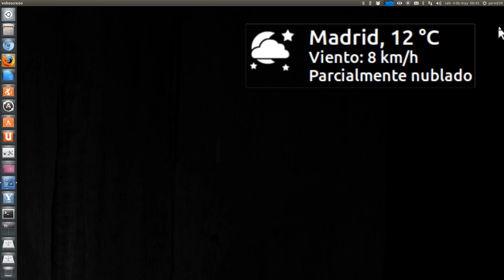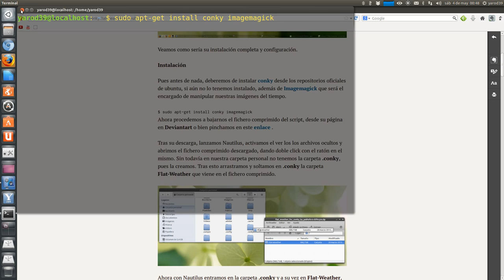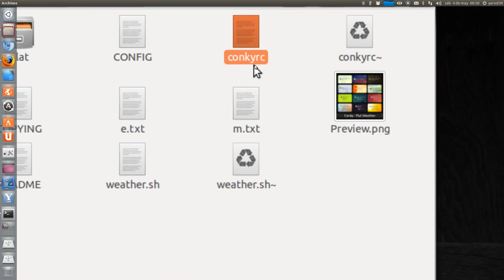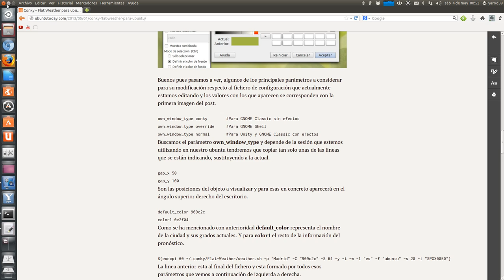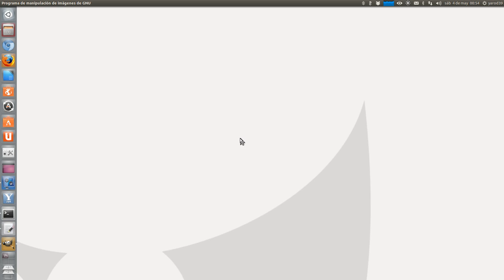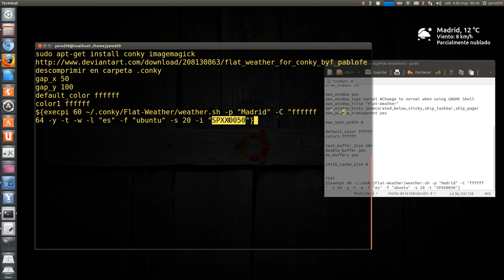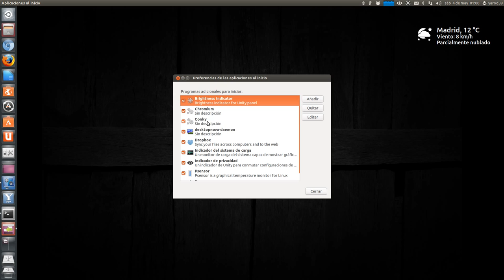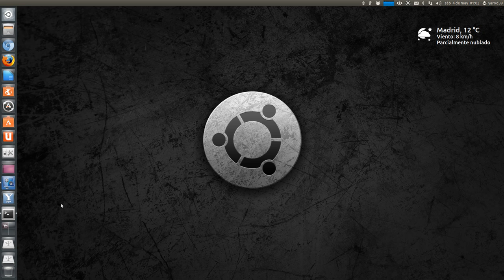Conky -- Flat Weather para ubuntu UBUNTU LINUX UBUNTU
UBUNTU LINUX